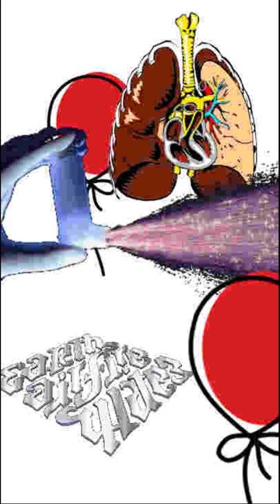asthma type beat (bishop scully! lofi! PO-33! breathing deeply! albuterol! footwork juke! RIP Rashad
bishop scully seattle underground art PO-33 K.O! meme type beat free underground music seattle fat 808 type beat stupid dummy type beat i hate my life give me money moving out of mom and dads quit my job with no plan suggested tag certain set of skills Type Beat type beat type beat 2019 free new and used type beats gentrification type beat nintendo ds type beat drake type beat ronny j type beat free jovan hill type beat boom bap type beat free 2019 dancey type beat free club type beat neptunes pharrell neptunes type beat free pharrell type beat free 2019 9th wonder type beat 9th wonder type beat free j dilla type beat j dilla type beat free dilla type beat dilla type beat free j dilla type beat free 2019 dilla type beat free 2019 lofi type beat free trap vaporwave Teenage Engineering Pocket Operator 33 Knock Out! PO-33 K.O.! TYBG thank you Chris